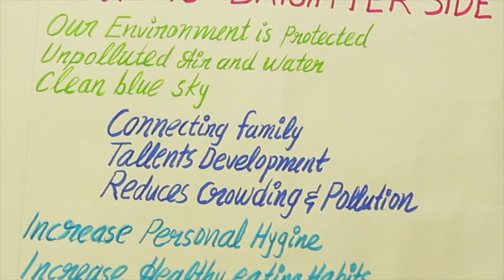Brighter Side of Covid 19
“Happiness is an attitude. We either make ourselves miserable, or happy and strong. The amount of work is the same.” - Francesca Reigler

Being in a negative space can be really draining, nothing takes up more energy than committing to a bad mood. Remember that where you focus your energy is important. We’re not saying you should ignore negative emotions, but rather work through them and focus on finding reasons to be positive and happy, rather than unhappy.